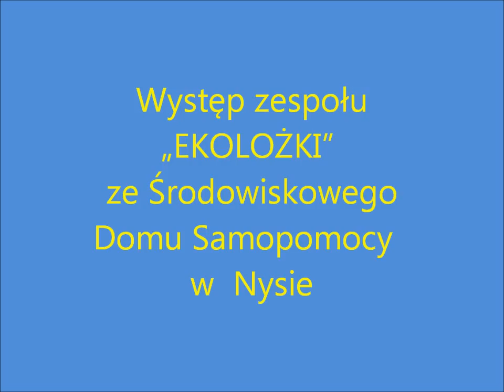Nysa "Ekolożki"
XI Impreza Herbowa -- Inne Światy 2013
Święto Powiatu Nyskiego
Występ zespołu „EKOLOŻKI"  ze Środowiskowego Domu Samopomocy w Nysie
w dniu 16 czerwca 2013 r.